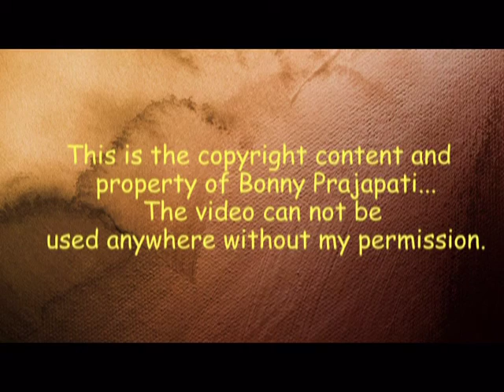Different Moods of Ganga - In a way of Chardham...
On my travel to Chardham I have recorded many scenes of River Ganga. And I have edited them and made this small video...In this whole video you will find so many different moods of river Ganga. Really it will chill your mind..

It is our duty to keep this holy river clean.